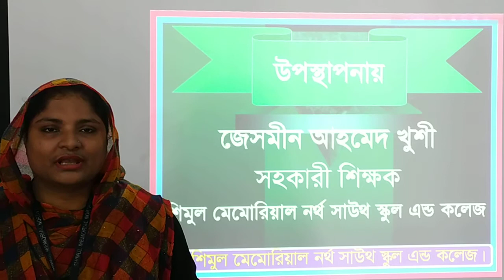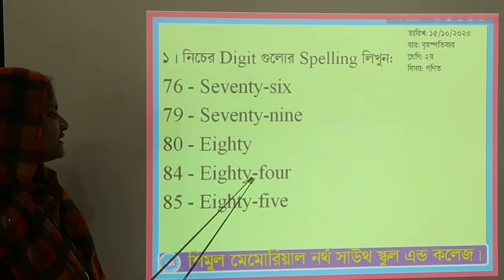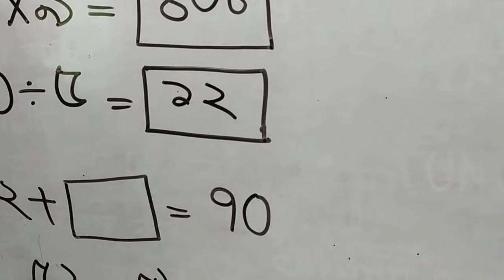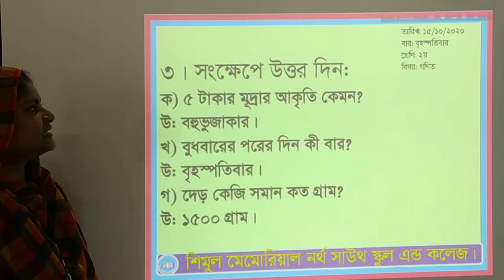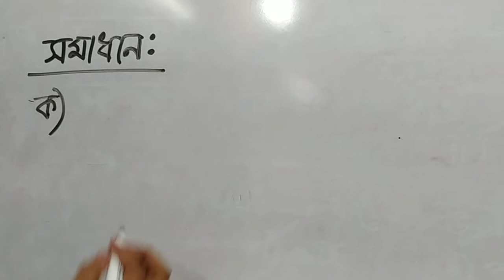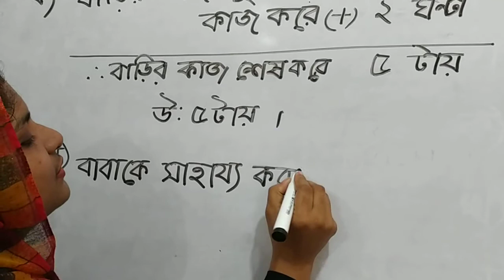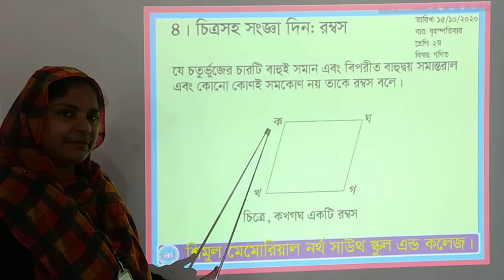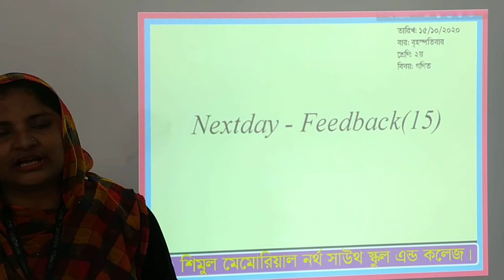Two-Math, Date: 15.10.2020